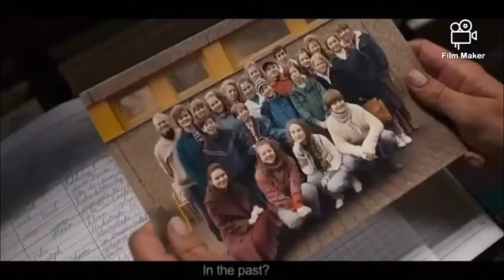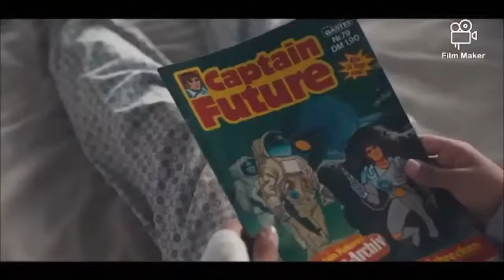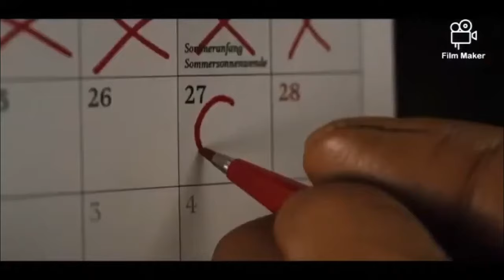Nena - Irgendwie, Irgendwo, Irgendwann [Dark MV] (Re-upload w/ sound)